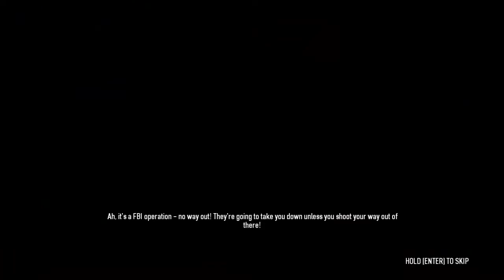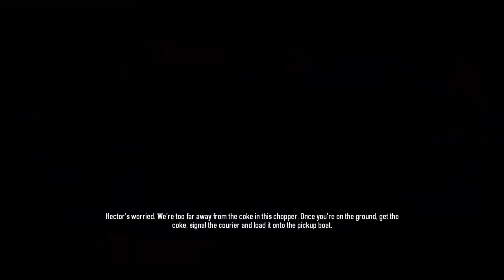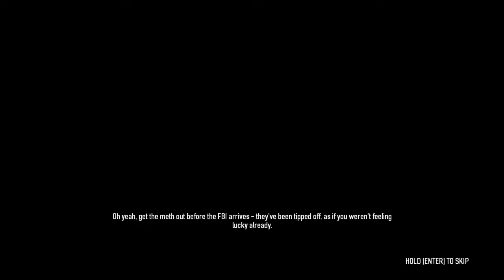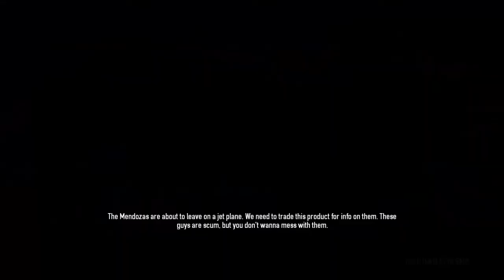Payday 2(BETA) co-op - Прохождение Часть 2[Финал] (PC)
Смотрим,что изменилось с первой части.